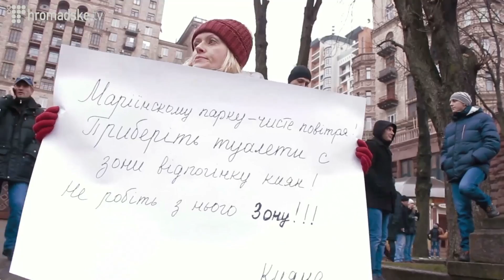Вікторія Шилова на Hromadske.TV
Громадська активістка  Вікторія Шилова на Hromadske.TV 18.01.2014